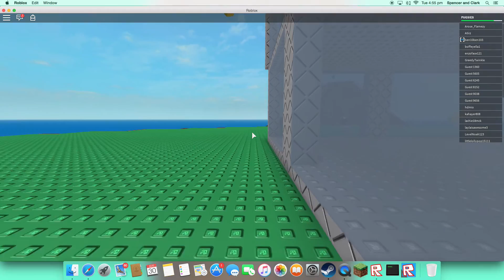Walking On A Volcano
I HAVE OFFICALLY WALKED ON A VOLCANO!